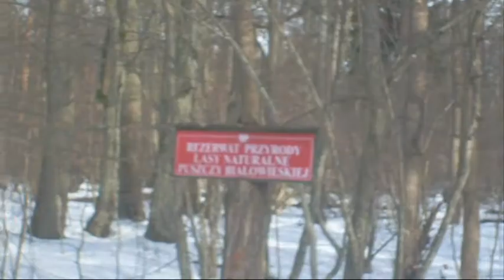Puszcza Białowieska-Rezerwat Dębowy Grąd.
Rezerwat leśno-faunistyczny. Utworzony został 11 kwietnia 1985 roku na podstawie zarządzenia Ministra Leśnictwa i Przemysłu Drzewnego (Monitor Polski Nr 7 z 23 kwietnia 1985 r., poz. 60). Położony jest w środkowej części Puszczy Białowieskiej na terenie gminy i nadleśnictwa Hajnówka (nieopodal od wsi Budy).